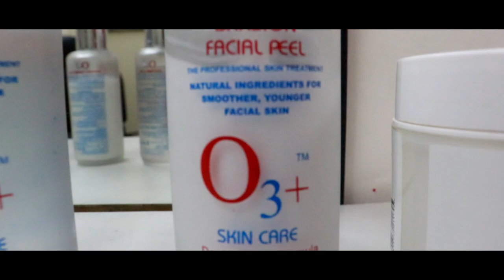How To Do Clean Up at Home With O3 Product By Amrita Sen (चहरे को घर पर कैसे साफ करे )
Hello Friends, In this video you learn how to clean your face at home with O3 products and also you can find out tips regarding massage to your face.

I live in New Delhi and love making vlogs, short movies editing. I also love makeup.